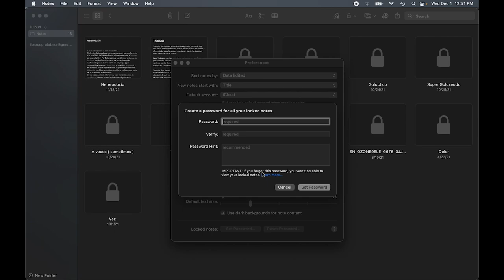How to reset Notes password in macOS Monterey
1. Navigate to the Notes tab and click on  Preferences, select "Reset Password" from the right bottom section of the screen. A message will be displayed saying, "This allows you to create a new password for notes you lock from now on. Notes that already have a password aren't affected".
2. Enter your Apple ID password and click on "Ok"
3. Create a new password and verify in the subsequent field, make sure it is something easy to remember but something safe enough to keep intruders out of your data, also create a hint for you to remember.
4. Click Done.